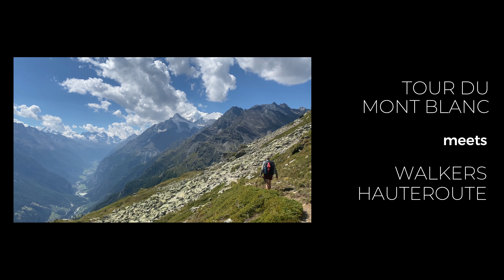#3 | HIKING 15 days | Tour Du Mont Blanc X Walkers Haute Route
We thru-hiked an individual combination of Tour du Mont Blanc and Walkers Haute Route through swiss, italy and france in August 2023.

With our tent, food and everything we need, we hiked the Tour Du Mont Blanc from Les Houches to Champex Lac. In Champex Lac we switched to the Walkers Haute Route and finished in Zermatt.

Episode Three: From Lac de Moiry (day 11) to Zermatt (day 15).
00:00 Day 12 | 15 km | 635 up | 1.500 down
03:25 Day 13 |  19,6 km | 1.265 up | 1.120 down
06:58 Day 14 | 28,5 km | 1.445 up | 1.860 down
12:17 Day 15 | 12 km | 320 up | 140 down
14:31 Day hike Matterhorn

Total distance and altitude:
➡️ 298 km ⬆️ 15.696 alt ⬇️ 14.895 alt

📸 iPhone 11, iPhone 12, Gopro 6
🎬 Filmora
🎶 Filmora
🗺 Maps by google earth